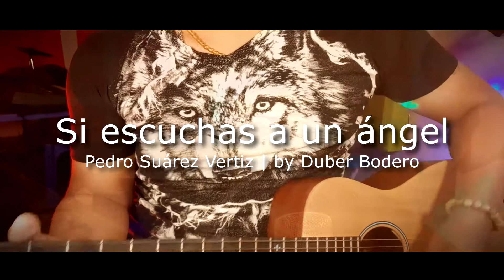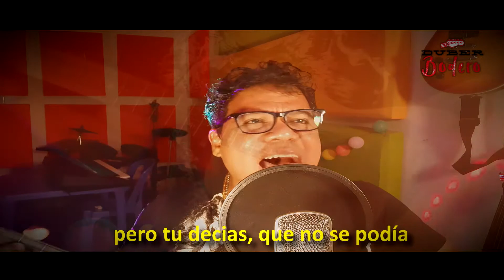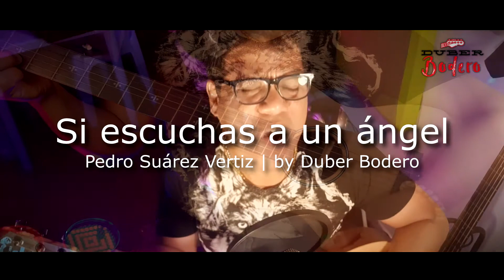SI ESCUCHAS UN ÁNGEL | PEDRO SUÁREZ VERTIZ | DUBER BODERO